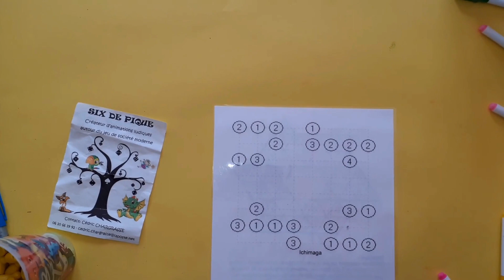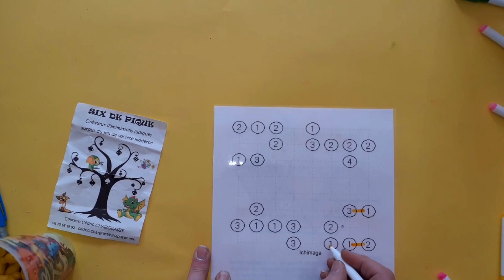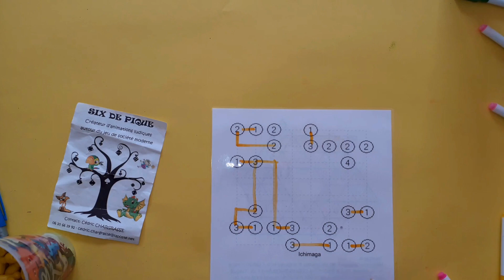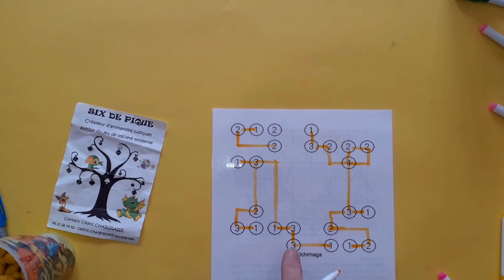Règle du jeu Ichimaga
Ichimaga consiste en ronds avec des nombres reliés entre eux de lignes. Le nombre dans chaque rond est égal au nombre de lignes qui s'étendent à partir de ce rond. Le nombre de lignes qui s'étendent à partir d'un rond vide peut être n'importe quel, mais une seule au moins. Les lignes ne se croisent pas. La ligne entre deux ronds peut changer la direction à 90 degrés au maximum une seule fois.